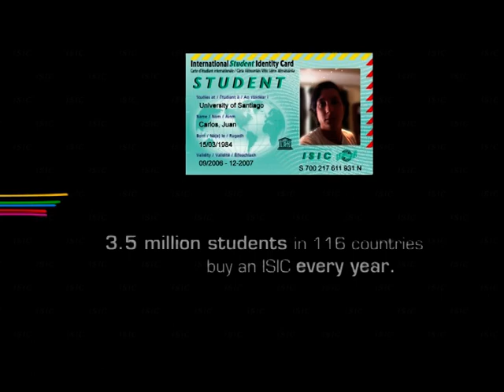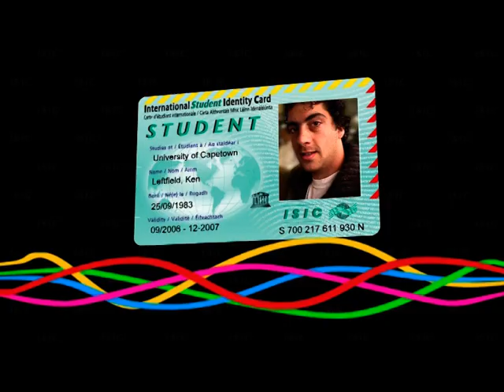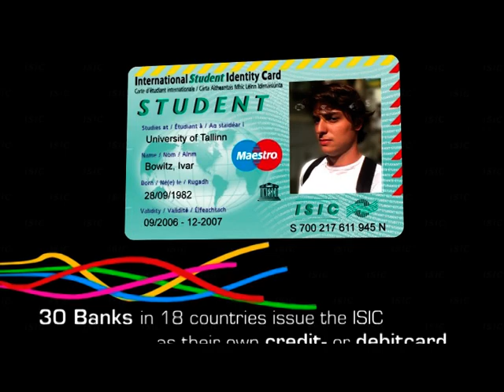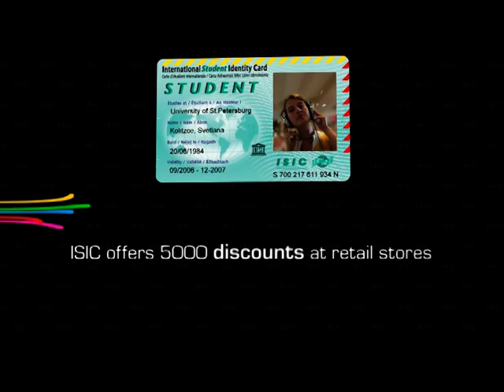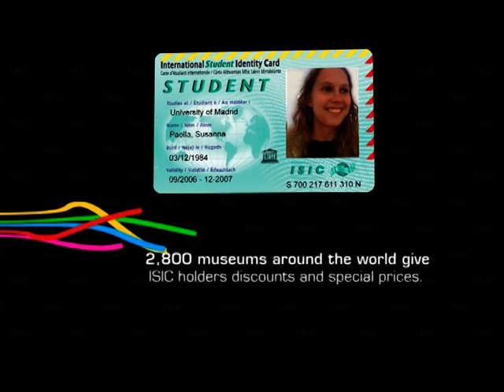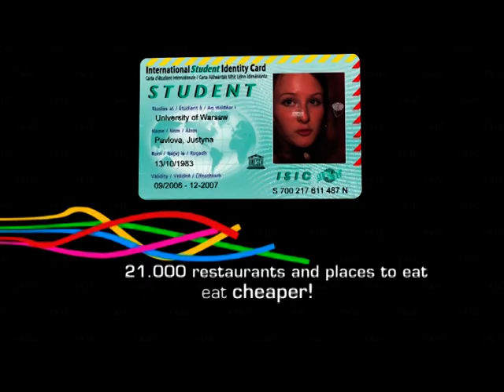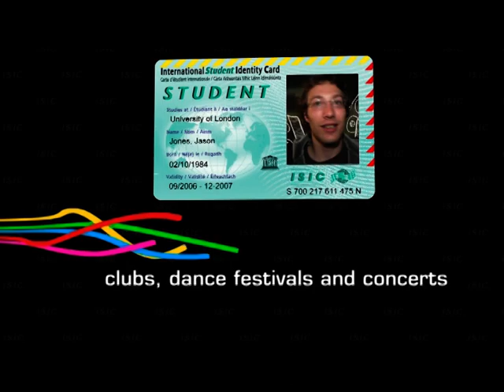ISIC, the International Student Identity Card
Business presentation of the ISIC (International Student Identity Card), which is sold every year to 4 million students across the globe